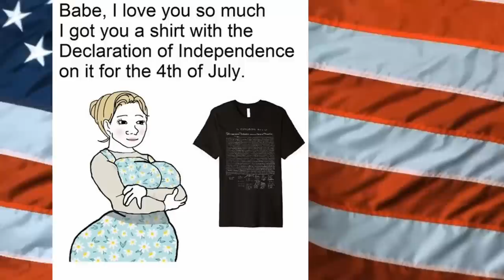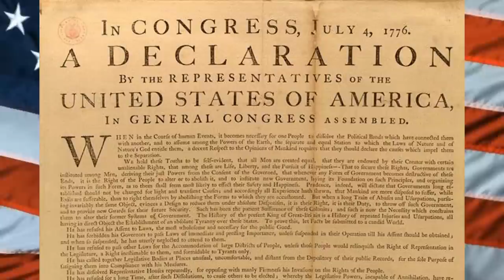MEMES OF THE DAY: BRITISH FA & FO DAY